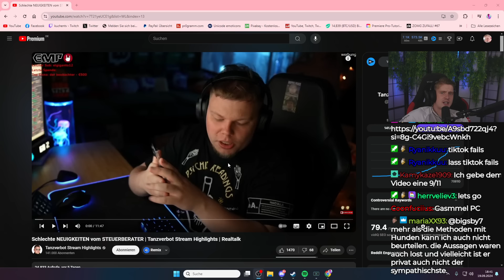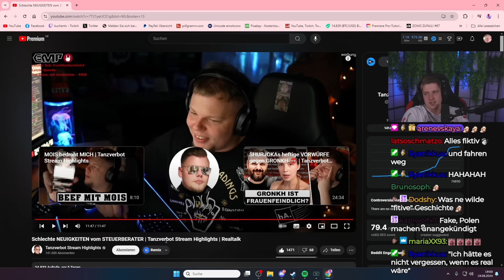TANZVERBOT ist PLEITE :(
Impressum
Philipp-Kühner-Straße 2
99817 Eisenach